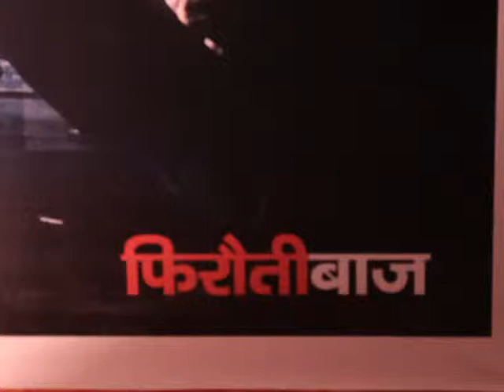film firoutibaz muhurat with star cast rishi bhutani and kajal chouhan 8